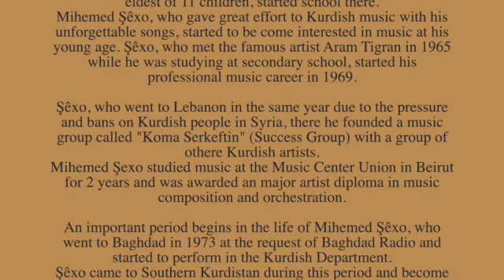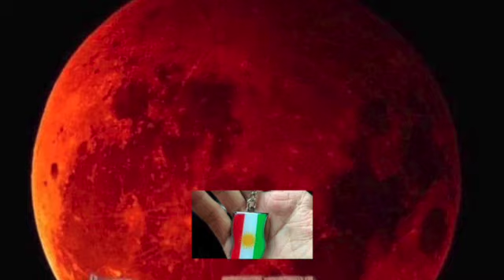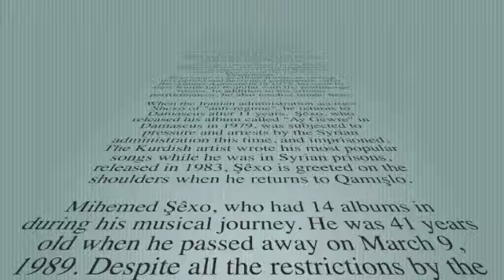Mihemed Şêxo - Ay lê Gulê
The legend of Kurdish Folk Music - Composer and Musician/Singer
                              MIHEMED ŞÊXO   (1948–1989)
Mihemed Şêxo, whose real name is Muhammed Salih Şeyhmus, was born in 1948 in Girbanina village of Kamışlo city of Rojava, Western Kurdistan.  After a while his family moved to Hecokê village, Şexo, the eldest of eleven siblings commenced his primary school in the village.

Mihemed Şêxo enthusiastically gave his great effort to Kurdish music with his unique style and patriotic texture blended into his unforgettable songs. He started to become interested in music at an early young age and was influenced and encouraged by the famous Armenian composer and musician Aram Tigran in 1965, while he was studying at secondary school, and subsequently, he started his professional music career in 1969.

Mihemed Şêxo,  forced to flee to Lebanon in the same year due to the pressure and bans on Kurdish cultural practices in Syria by the Regime of the Baathist government, there he founded a band called "Koma Serkeftin" (The Group Success) with a number of other Kurdish musicians.

He became popular among the Kurdish community in Lebanon and made a big name for himself. Due to the financial hardships, he had to work while he was studying music at the Music Center Union in Beirut for 2 years and was awarded a  diploma - majored in music composition and orchestration.

An important period begins here in the life of Mihemed Şêxo after going to Baghdad in 1973 at the request of Baghdad Radio and started to perform live concerts in the Kurdish Department on the same station for a long time.

Later on, after he returned to Southern Kurdistan during this period of time,   he decided to join the peshmerga (meaning the one who's facing death) unit - Kurdish liberation fighters. After the Algiers Agreement between the Iraqi government and Kurdish representatives in 1975, he went to East Kurdistan - Rojhilat with his fellow peshmerga forces. In addition to his artistic performances, he also teaches music here.

When the Iranian government accuses Şexo of being an  "anti-regime" figure, he was left with no option but to return to Damascus after 11 years of living in exile.  Şêxo, who released his album called "Ay Gewre" in Damascus in 1979, was subjected to pressure and subsequent arrests by the Syrian Baathist authority and imprisoned. There, the Kurdish artist composed his most popular songs while he was in a Syrian prison. He was released in 1983, Şêxo was greeted on the shoulders by the crowd when he returns to Qamışlo, the major city of Rojava - Western Kurdistan.

Mihemed Şêxo, who released 14 albums in total during his musical journey and took on stage in many countries, was only 41 years old when he passed away on March 9, 1989. Nevertheless, despite every possible restriction by the Syrian Baath regime, the attendance over 70,000 of people from all over Kurdistan at Mihemed Shexo's funeral showed how much he was loved and respected.

Among some of Mihemed Şêxo's songs are Including: Ay Lê Gulê, Nesrin, Eman Dilo, Şerinê Nu Gihayê, Heps û Zindan, Min Bihisti tû nexweşî dîlo, Ey felek, Dilvina min, Bilbilo, Aso Hey Hey Hawar, and many others.

Kurdish composer and musician/singer Mihemed Şêxo, whose peshmerga bravery style is as prominent as his artistic identity, passed away 32 years ago.

The entire collection of songs on his albums can be obtained

Spas ji bo we temaşe kir
Serdar_212

 Ay Lê Gûlê
Ay lê gulê gula minê
Şêrîna l’ber dilê minê
Ez gul nadim malê dinê
Ez ser gul têm kuştinê

Rengê te yê pir delalî
Bilbil li ser te dinalî
Te nebînim bi vî halî
Armanc û kedera min î

Gulê kesk û sor û zer e
Nîşana alê li ser e
Êdî reng sipî û gewher e
Şêrîn û peymana minê

Zordar dibê ez gul nadim
Ezê zend û benda badim
Ezê lê gilh û seradim
Azad bibî b’şorşa minê

Bi xudê ez pismamê te me
Bi sûnd pesindarê te me
Ser ceng û hewarê te me
Qelenê te ji xwîna minê
                        Mihemed Şêxo